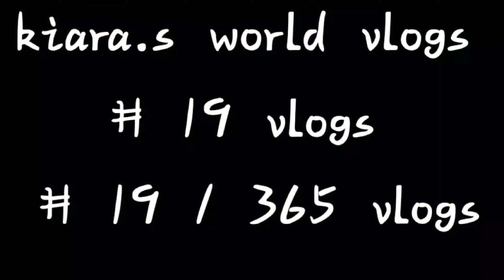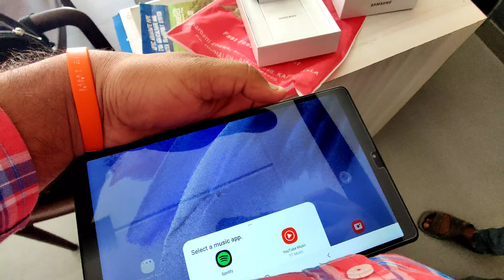Nimbu 🍋 Se Liya, Badla Potty 💩 Ka @kiara.s world vlogs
Hit likes

And

Please bless the kiara

Lots of ❤️

thnx for watching new viewers

plz keep supporting us 🙏🏻

AND